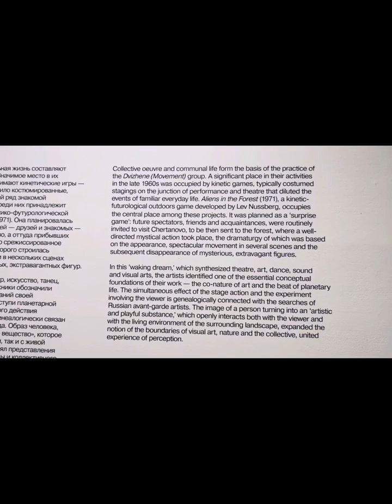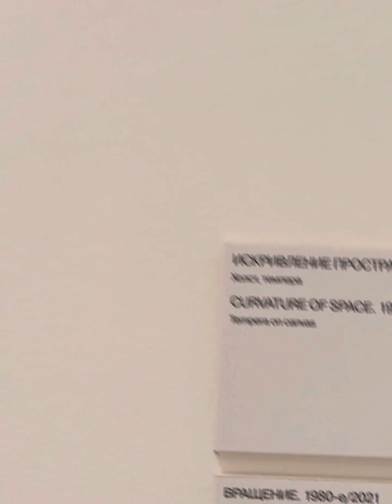First full-scale exhibition of Russian kinetism and op-art.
Московский музей современного искусства представляет выставку «О прозрачности: оптические среды» — первый полномасштабный и развернутый показ произведений Александра Григорьева. многие представленные работы относятся к ранним экспериментальным разработкам советского кинетизма. В экспозиции представлено более 150 работ автора, созданных в период с 1960-го по 2022 гг. Среди них живописные полотна и графические листы, фотографии, коллажи и объекты из собрания Романа Бабичева, а также избранные произведения из коллекции Московского музея современного искусства.  Кроме работ Григорьева также представлены работы Франциско Инфанте, Вячеслава Колейчука, Александра Панкина, амазонок авангарда Ваввары Степановой и Любови Поповой
Совместно с Львом Нусбергом, Галиной Бит, Франциско Инфанте и другими авторами он участвовал в разработке и постановке кинетических игр. После распада группы, называвшейся "Движение», в 1970-х годах художник продолжил заниматься конструктивно-кинетическим проектированием, но в большей степени сфокусировался на живописи, исследуя выразительные возможности картинного пространства и психофизиологические особенности зрительного восприятия.
 Разработка полифонических систем геометрического орнамента сближает произведения Григорьева с классическим западным оп-артом.
Коллектививное творчество состовляло основу практики группы "ДВИЖЕНИЕ". Одним из интересных практик являлась практика кинетических игр: перфомансы, театрализованные костюмированные действия в районе Чертаново в лесу. Соединение сценического дейтсва и эксперимента с вовлечением зрителей является продолжением традиций русского авангарда.
Разработка геометрического орнамента напоминает о  поиске амазонок авангарда Любови Поповой и Варвары Степановой, в том числе их текстильные паттерны, представленные в экспозиции.

The Moscow Museum of Modern Art presents the exhibition "Obout Transparency: Optical Media" — the first full-scale and detailed display of works by Alexander Grigoriev. many of the presented works relate to the early experimental developments of Soviet kineticism. The exhibition presents more than 150 works by the author created in the period from 1960 to 2022. Among them are paintings and graphic sheets, photographs, collages and objects from the collection of Roman Babichev, as well as selected works from the collection of the Moscow Museum of Modern Art.  In addition to Grigoriev's works there are works of Francisco Infante, Vyacheslav Koleychuk, Alexander Pankin, avant-garde Amazons Vavvara Stepanova and Lyubov Popova...
Together with Lev Nusberg, Galina Bit, Francisco Infante and other authors, he participated in the development and staging of kinetic games. After the breakup of the group called "MOVEMENT" in the 1970s, the artist continued to engage in constructive and kinetic design, but focused more on painting, exploring the expressive possibilities of the picture space and the psychophysiological features of visual perception.
The development of polyphonic systems of geometric ornament brings Grigoriev's works closer to classical Western op-art.
Collective creativity formed the basis of the practice of the MOVEMENT group. One of the interesting practices was the practice of kinetic games: performances, theatrical costumed actions in the Chertanovo area in the forest. The combination of stage action and experiment with the involvement of the audience is an extension of the traditions of the Russian avant-garde.
The development of geometric ornament recalls the search for avant-garde Amazons Lyubov Popova and Varvara Stepanova, including their textile patterns presented in the exhibition.